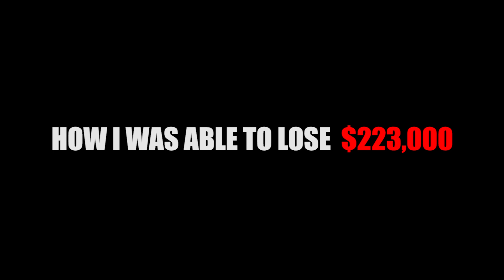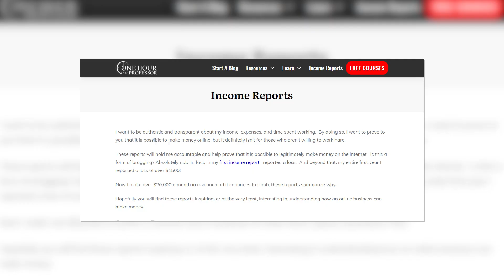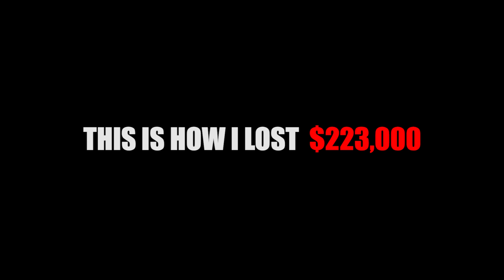How I Lost $223,000 Selling a Website - DON'T DO THIS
*** Click Above Link to Sign up to Access IGNITION, my FREE Blogging Course for Beginners. ***

In today's video, I explain how I was able to LOSE $223,000 while selling a website.  Frankly, it's a pretty painful video to make, but this is the stuff that can happen when you run an online business. I thought it would be good to tell all of you about this situation and hopefully you can learn something from it.

My name's Prof. Ron and my goal is to help you create passive income with online businesses and entrepreneurship.  I'm not big on hype and won't promise you overnight success, but I love to introduce people to a lifestyle where they can make money online while working from home.  I'm also passionate about personal finance and making more money, so I cover that too!

If you're interested in learning how to earn money from an online business and then where you can invest that money to make more passive income, this is the channel for you.